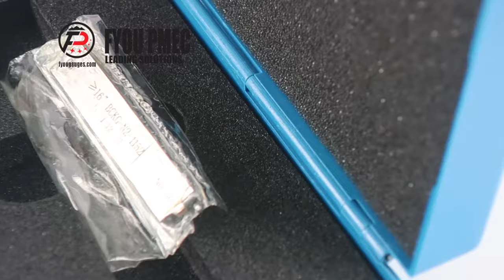API Buttress Groove Width Gages/Tooth Thickness Gauge#casing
The Groove Width Gage Series is comprised of Go/NoGo style gages used to quickly check the width of the groove on API Buttress connections. They meet the latest API inspection requirements for tooth thickness or groove width. Each model is for a certain taper and diameter.